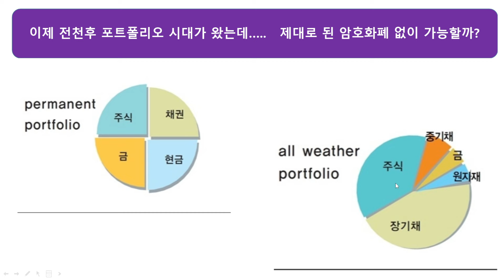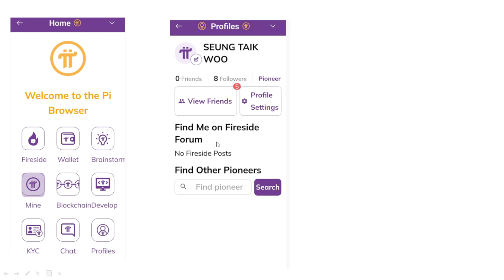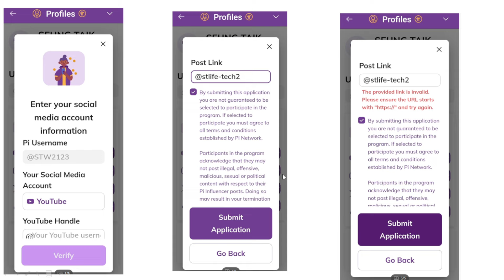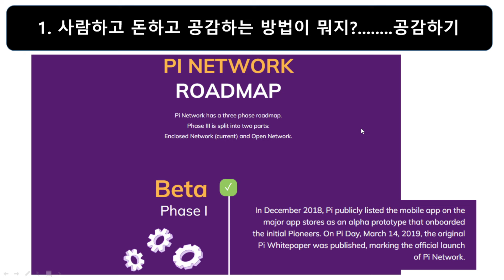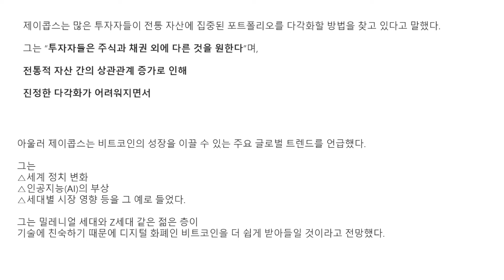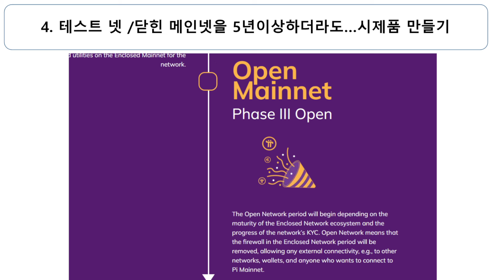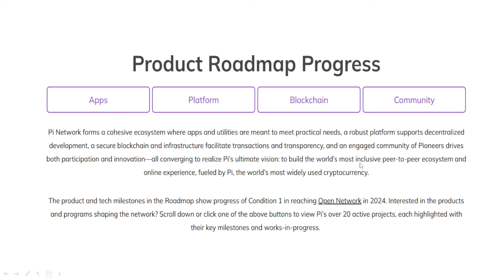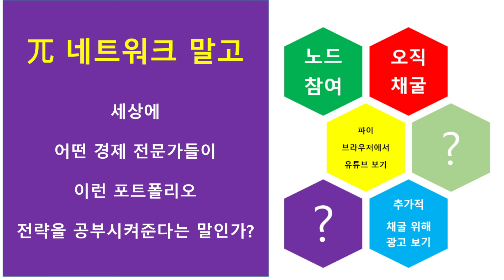파이코인} 각국의 펀드들이... 균형 포트폴리오를 위해 기다리는 암호화폐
MZ 세대들을 위한 포트폴리오에 가장 매력적인 암호화폐는 뭘까?

* 저희 생테크 연구소 콘텐츠는 개인적인 견해와 관점으로 제작 되었습니다. 모든 투자는 본인의 판단과 책임하에 진행할 것을 권유드립니다.
또 지나친 비방이나 왜곡된 댓글에 대해서는 자제 요청드리며, 채널의 관리를 위해 삭제될 수 있음을 알려드립니다.